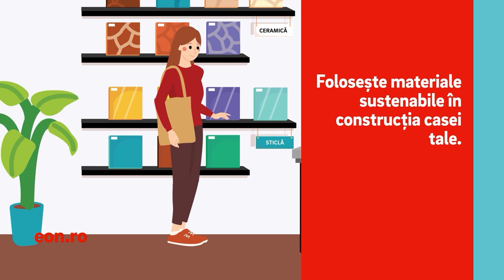EpicTalk The Podcast (s4, ep. 3): Care este relația ta cu banii?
Una dintre cele mai longevive relații din viața noastră este relația cu banii. Cu toate acestea, pentru mulți dintre noi aceasta este o relație definită de frică, anxietate și rușine. Află din cel mai recent episod EpicTalk - The podcast cum poți ajunge la prosperitate și armonie financiară.